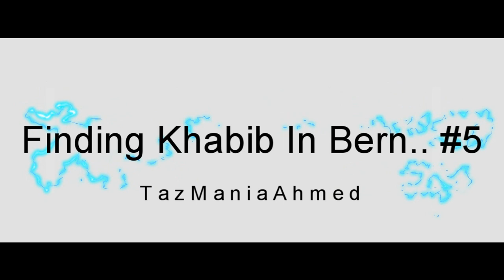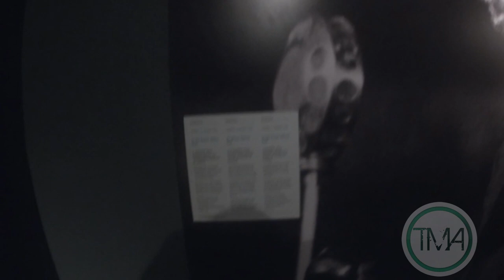FINDING KHABIB NURMAGOMEDOV IN BERN, SWITZERLAND ! VLOG #5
UFC 242: Khabib Nurmagomedov Vs Dustin Poirier Live This Saturday.
Vlog in Bern Switzerland

My names TazManiaAhmed and im here to be unique and offer different types of videos depending on the what the fans want to see. I'm also a student so be sure to follow my professional and social life through this channel. Always remember, champions don't give up.